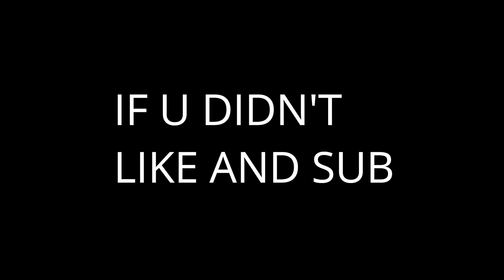[Roblox] Surviving Bombs Away and Meteorite using a boat only | Tornado Alley Ultimate (lucky)